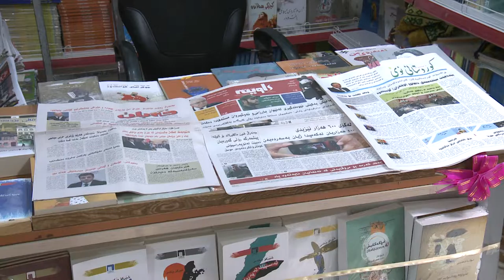گه‌رمیان .. هاولاتیانی خانه‌قی نیگه‌رانن له‌ شه‌ری راگه‌یاندنی لایه‌نه‌كان..راپۆرت